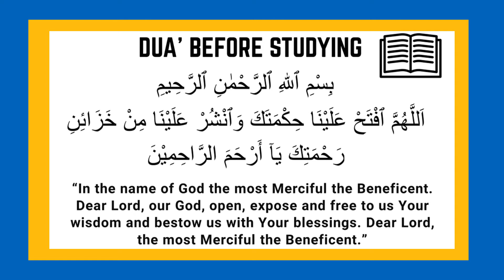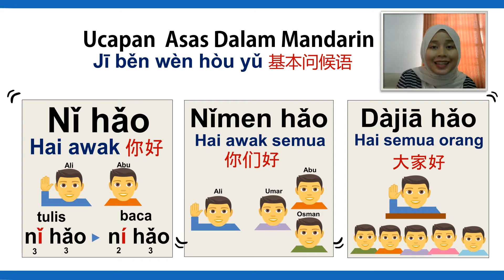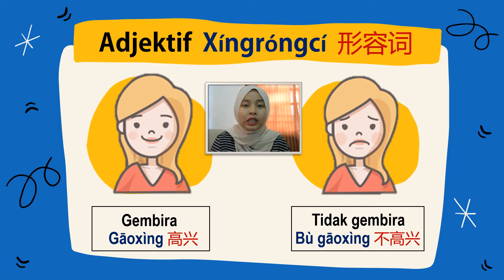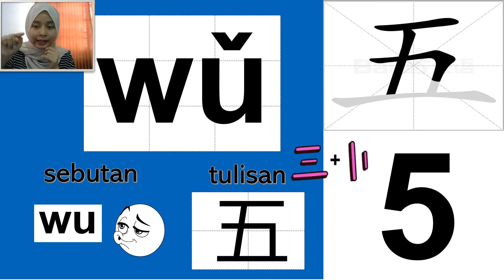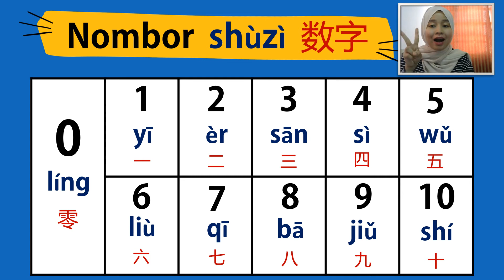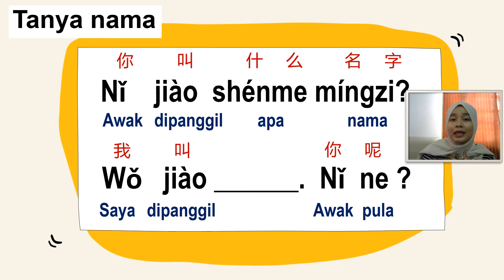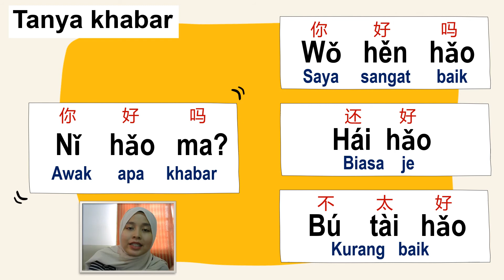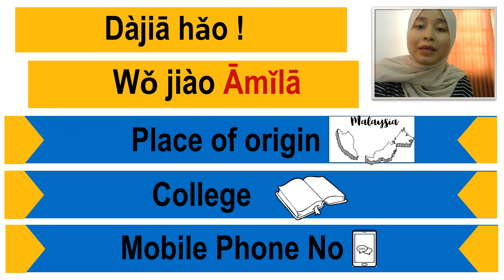Hanun Laoshi - Self Introduction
自我介绍  Zìwǒ Jièshào

Dàjiā hǎo! Video kali ini kita akan ulangkaji cara memperkenalkan diri menggunakan Bahasa Cina antaranya:

1. Belajar ucapan asas seperti nǐ hǎo (hai awak), zǎoshang hǎo (selamat pagi), xièxie (terima kasih) dan banyak lagi
2. Belajar mengira nombor 0-10 (penting untuk memberitahu nombor)
3. Belajar menyebut negeri-negeri dalam Malaysia
4. Belajar memperkenalkan nama panggilan, tempat negeri asal, tempat belajar dan nombor telefon bimbit.

Semoga dapat membantu untuk mengulangkaji subjek Mandarin :)
Xièxie! dàjiā!